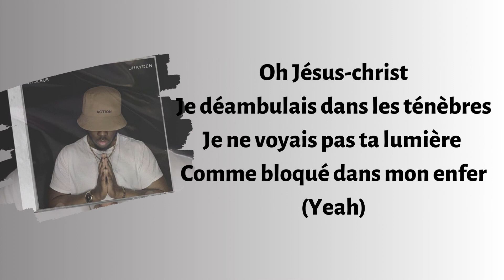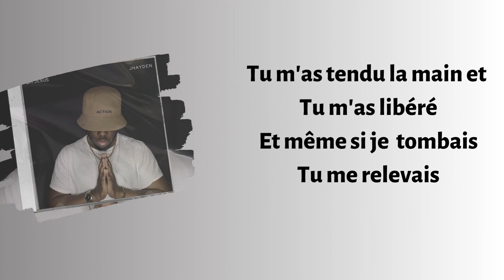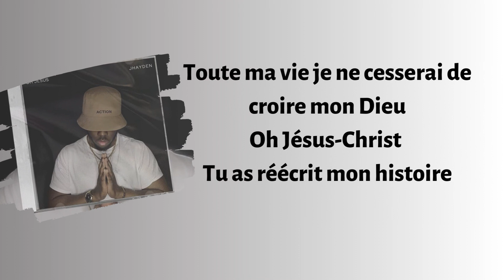Jhayden - Oh Jésus (Paroles)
Oh Jesus, Tu étais là dès le départ mon Dieu !
Partage
N'hésitez pas à laisser en commentaire une suggestion de chanson pour avoir les paroles 😉